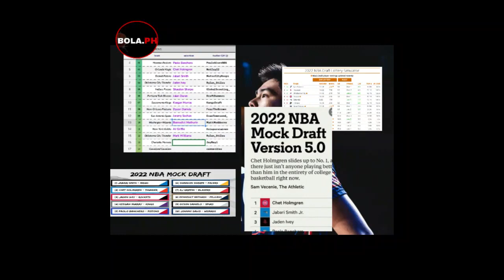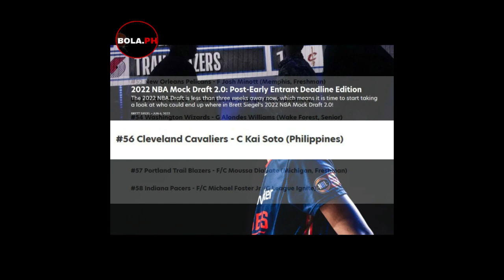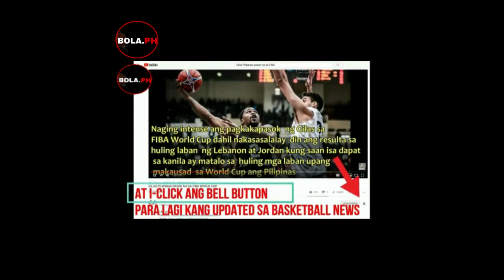3 OPTIONS FOR UNDRAFTED KAI SOTTO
Ano sa tingin ninyo ang dapat nyang gawin?
WHAT IF HINDI MAPILI SI KAI SOTTO SA NBA DRAFT ? WHAT IS HIS NEXT PLAN ?